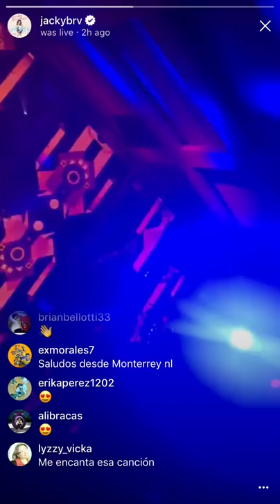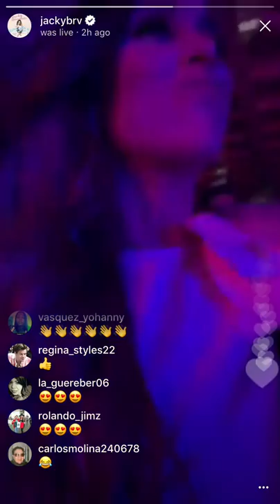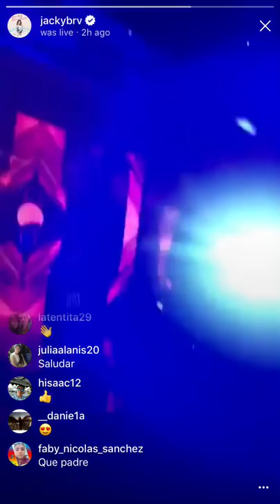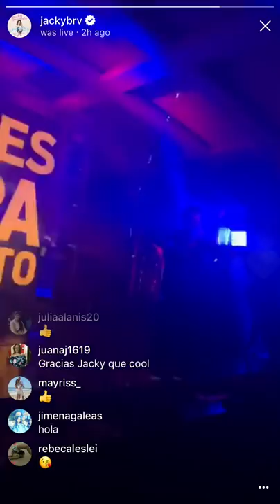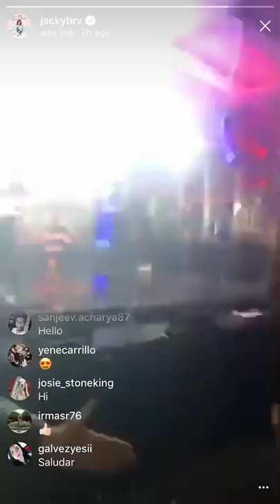Jacky bracamontes en LATIN GRAMMY con Luis fonsi LIVE